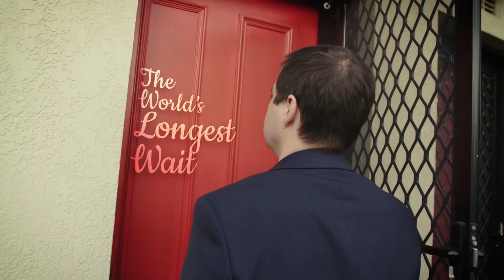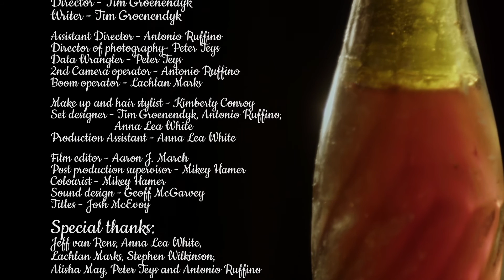The World's Longest Wait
William Sangsmith has been waiting for his wife Elizabeth to come home for over 65 years. Today we find out what happened.

The World's Longest Wait is a little film about love, longing, and sarsaparilla, which we completed in 2016.
With its little legs its gone and visited places near and far. Congrats to everyone who made this film possible, I couldn't have done it without y'all!

Nundah Film Festival - Official Selection. 2nd Place in the Overall Best Film category.
Cape Fear Independent Film Festival 2017 - Finalist
Harrisburg-Hershey Film Festival 2017 - Official Selection. Nominated for Best Narrative Short Comedy.
Short+Sweet Film Festival Auckland 2018 - Official Selection. Peter McAllum Wins Best Performance (Male). Congrats Pete!!
Chandler International Film Festival 2018 - Official Selection
Auckland International Film Festival 2018 - Official Selection
London Monthly Film Festival 2017 - Official Selection
Hollywood Boulevard Film Festival 2017 - Official Selection